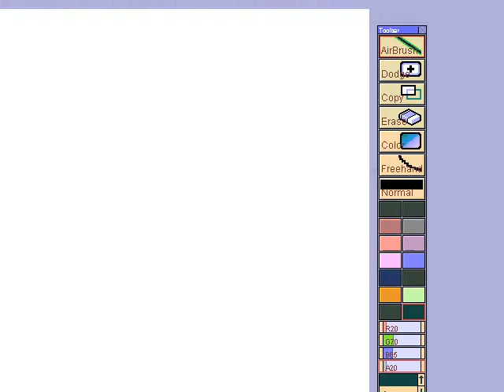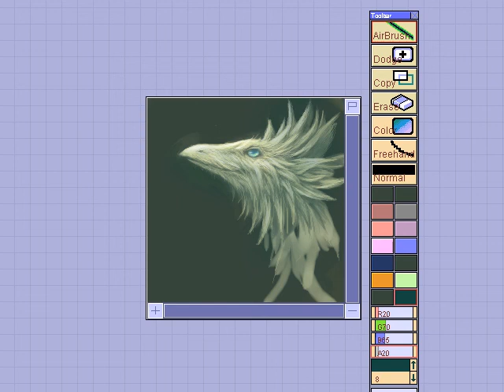Shi Painter watercolor fur tutorial part 5 end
finally the end :3